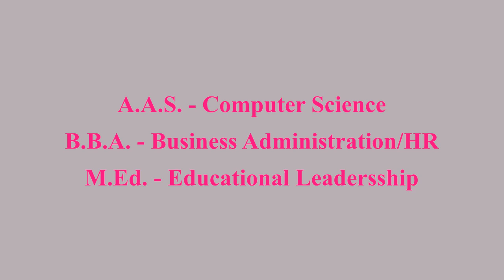New Niche - Motherhood: Inspiration for Teen Moms| Two (2) Monthly Drawings to Be a Blessing!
In this video, I introduce my new niche (Motherhood: Inspiration for Teen Moms to my community and my target audience (teen moms). As a teen mom myself, I decided to help young women through this difficult, but rewarding phase in life. I encourage all young mothers and teenagers that are going through pregnancy, to not give up on life, but to continue striving to be the BEST she can be for herself and her child or children. Being a teen mom doesn't mean life is over and you don't have to give up your dreams.

1. Motivation with Margaret
2. Motivation
3. Teen Motherhood
4. Motherhood
5. Teens
6. Teenagers
7. Teen mom
8. New Niche
9. Inspiration
10. Inspiration for Teen Moms
11. Drawings
12. Blessings
13. Dreams
14. Hopes
15. Education
16. Pregnancy
17. Teenager Pregnancy
18. Teen pregnancy
19. Drawings to Be a Blessings!